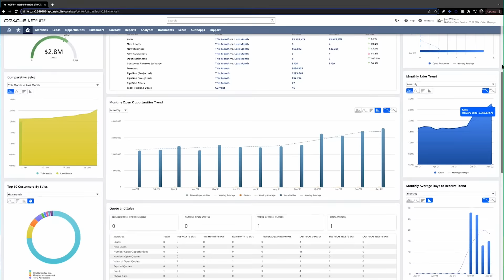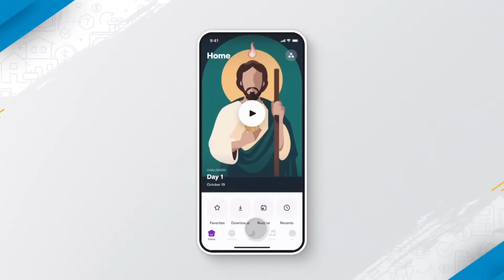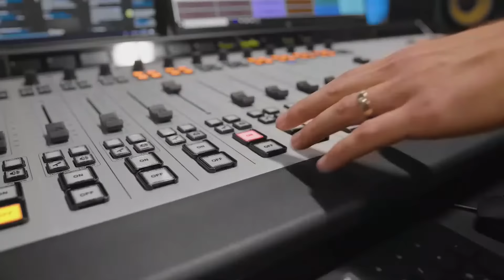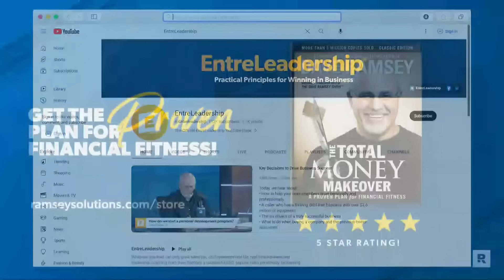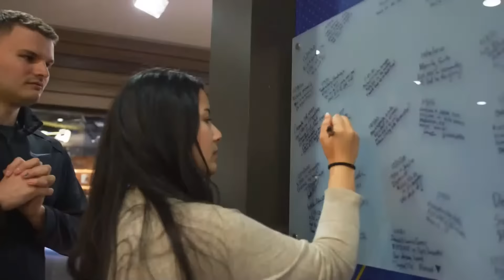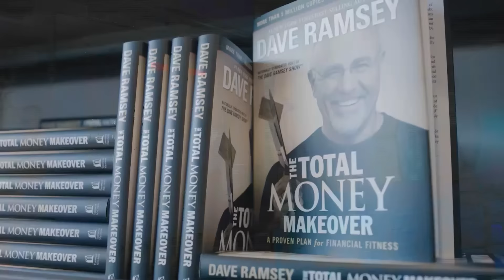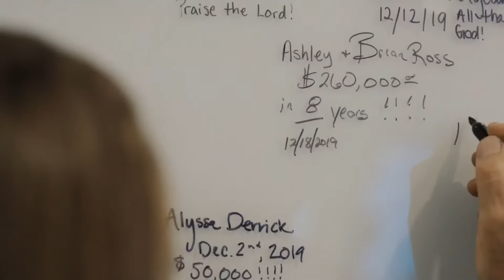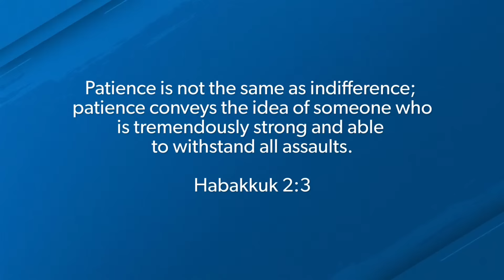The Ramsey Show (August 2, 2023)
Enter The Ramsey Cash Giveaway for a chance to win $3,000!
Check out the Ramsey Student Loan Hub for tips, tools, and the fastest way to pay off your student loans